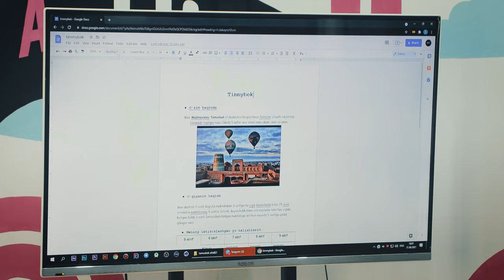💪Ertaga qiynalmaslik uchun bugundan harakatdaman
👨‍🚀 O'quvchimiz Umrbek Hasanov hozirda "Ofis dasturlarida ishlash" kursida tahsil olib kelmoqda. Umrbek kelgusi hayotida qiynalmaslik uchun hozirdan harakatni boshlagan